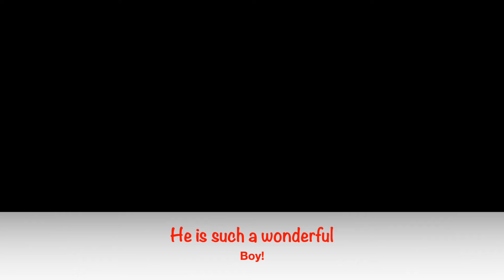Archie2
Meet the new guy Archie!  Archie is a 10 month old male medium length haired orange tabby and white cat. He really is just so cute and has the personality to match. He JUST arrived and is already so very friendly and so affectionate. Can you imagine how loving and sweet he will be once he is in your home and all settled in? He just purrs and purrs the entire time you are with him and he rubs all over you. He is going to make some family very happy!